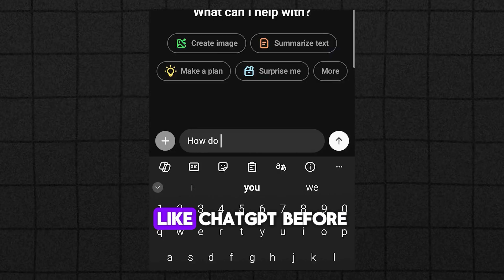This Nigerian Tech Entrepreneur is Building Africa’s OpenAI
In this episode, Dr. Ekwueme reveals the compelling story of how he navigated challenges, assembled a world-class team, and developed cutting-edge technologies that are reshaping Africa's technological landscape.

Join us on this journey with Dr. Chuks Ekwueme, a visionary tech pioneer. As president of Uniccon Group of Companies, he brings a wealth of expertise spanning international trade, information technology, STEM, industrial chemistry, and agribusiness.

Ready to make a difference in Africa?
Watch this video to learn how you can contribute to the continent's technological advancement. Get inspired by Dr. Ekwueme's story and start your own journey of innovation.